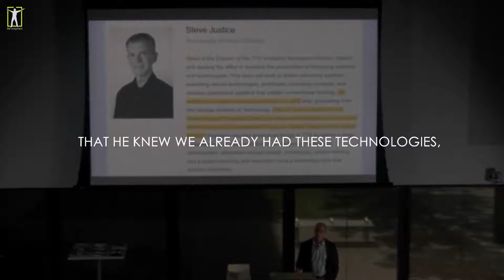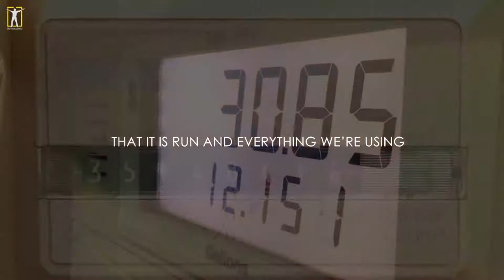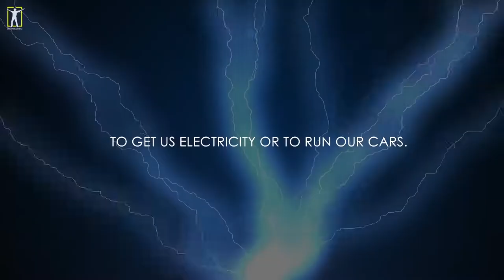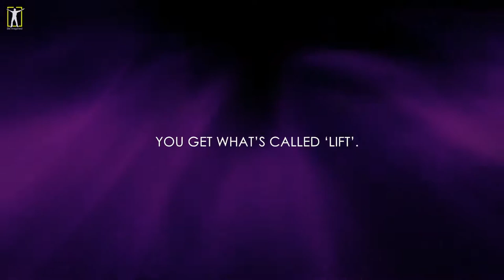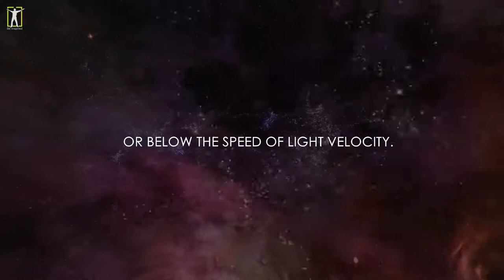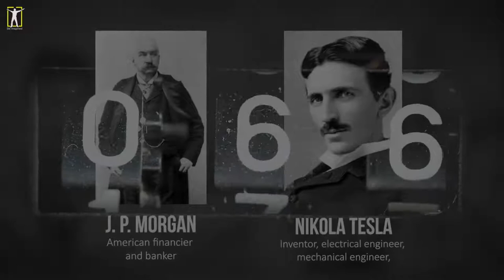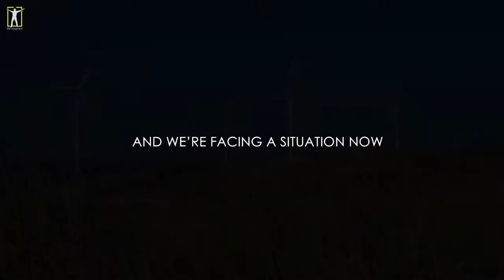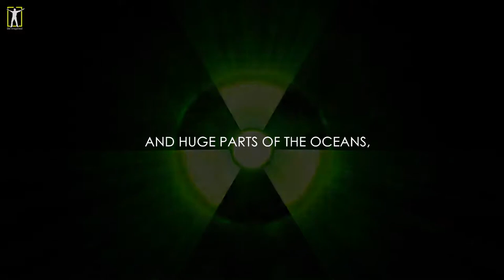The Forbidden Technology Of Nikola Tesla | Dr. Steven Greer